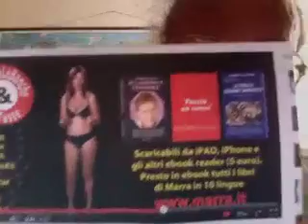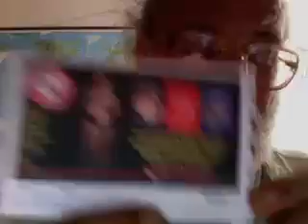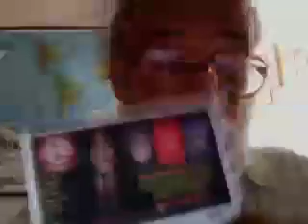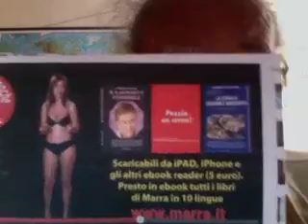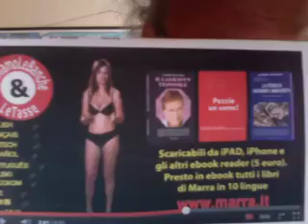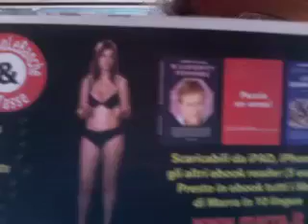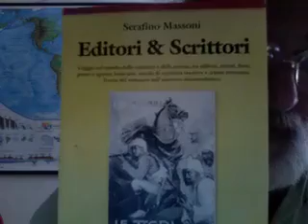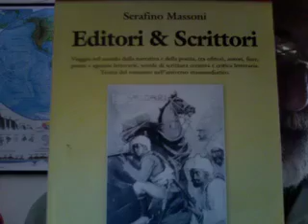Libri e Caciottare.mov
Le belle caciottare pubblicizzano in TV i libri dello scrittore Alfonso Luigi Marra che non figura in nessun catalogo editoriale di rilievo